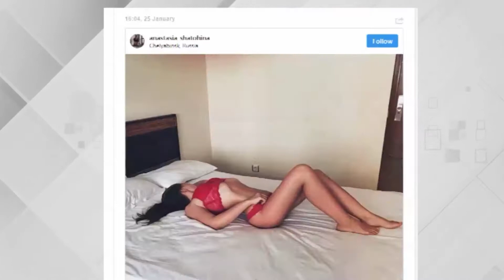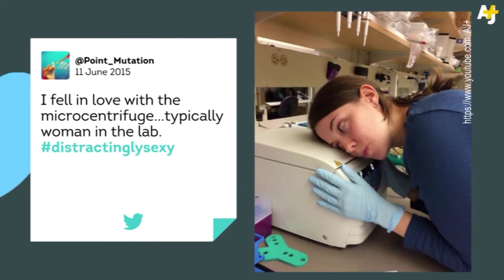День на Думской. Ольга Хайдукова, 01.02.2018